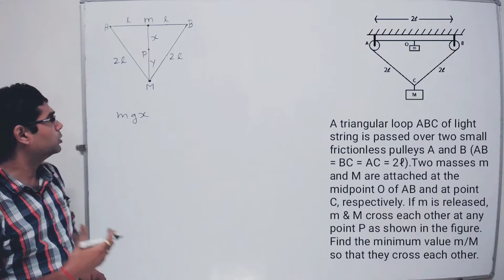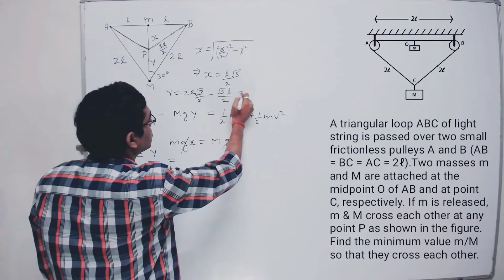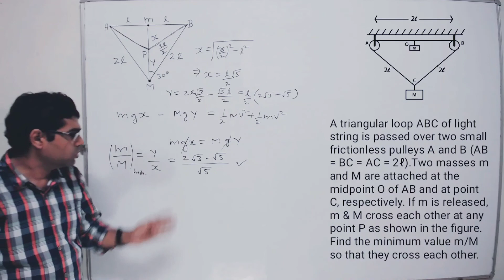Work energy power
A triangular loop ABC of light string is passed over two small frictionless pulleys A and B (AB = BC = AC = 2ℓ).Two masses m and M are attached at the midpoint O of AB and at point C, respectively. If m is released, m & M cross each other at any point P as shown in the figure. Find the minimum value m/M so that they cross each other.